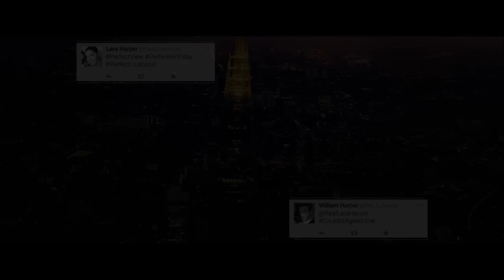Live Extraordinary | Vertu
Access a world of possibilities at touch of a button. It's time to LiveExtraordinary with Vertu.